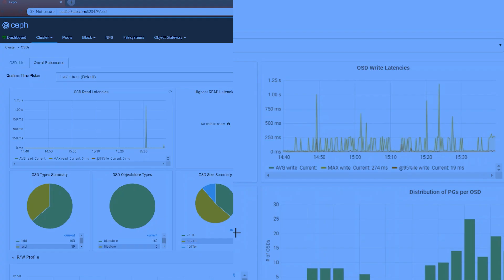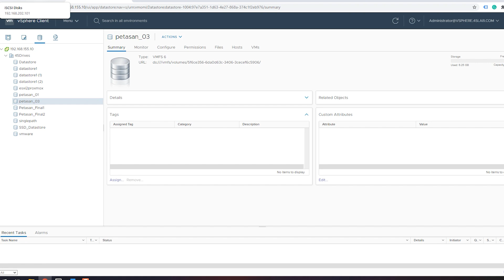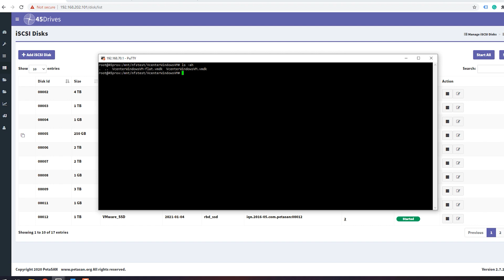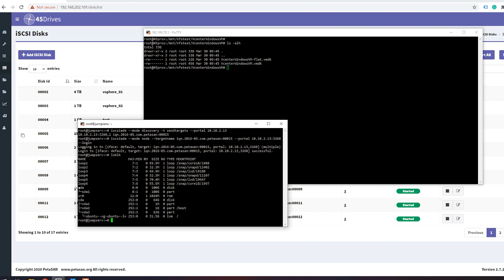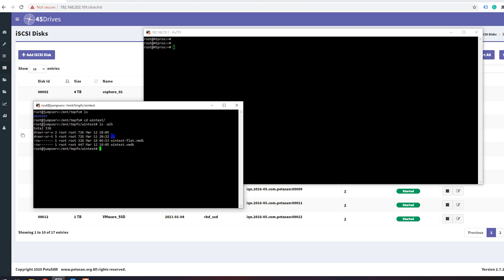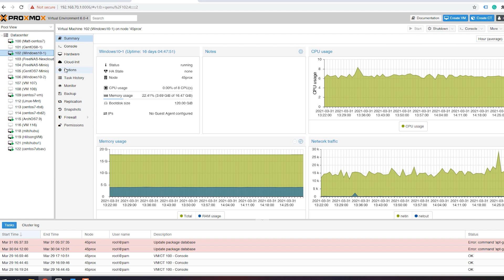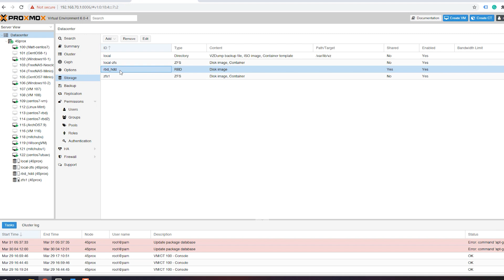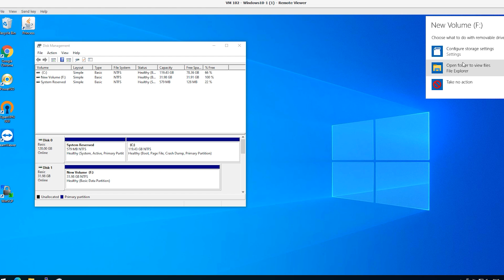Tuesday Tech Tip - Migrating Virtual Machines from VMWare to Proxmox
In this week's tech tip, Mitch is back to talk about migrating virtual machines. Specifically, he gives a walkthrough on how to move your VMs from VMWare to proxmox.

We mentioned in the video that this process should work for any KVM based virtual environment, and while it is true the process of moving the NFS/iSCSI mounts and moving the VMDK's over to your Linux based system will work universally, the tool you use to convert the images may differ slightly. For Ovirt, you will want to look at the qemu-img tool.

Check out our Knowledgebase article on migrating virtual machines from vmware to proxmox